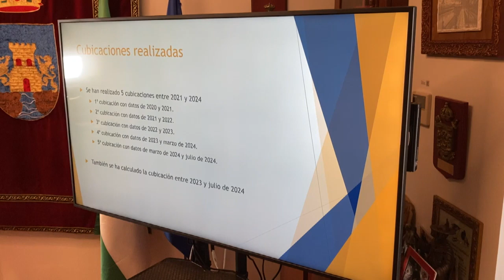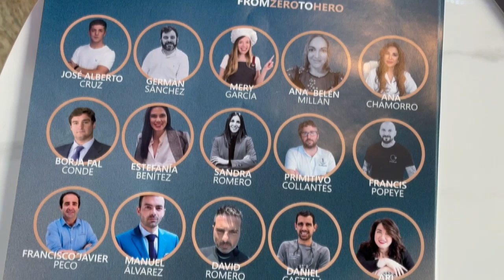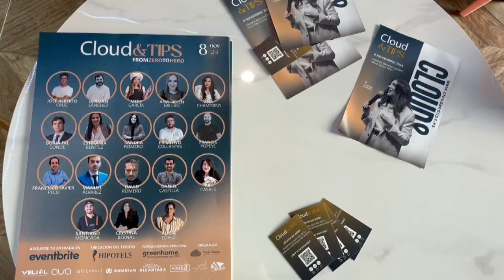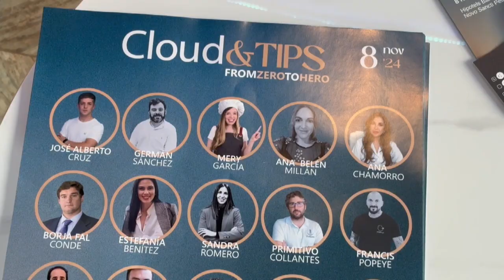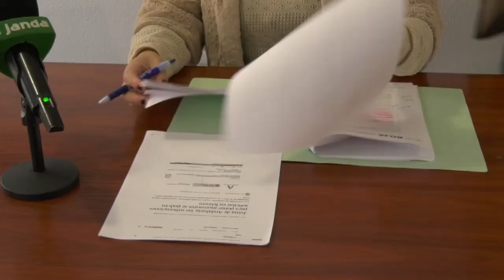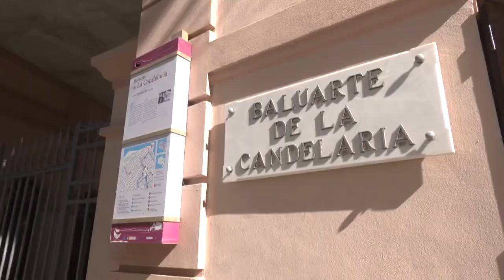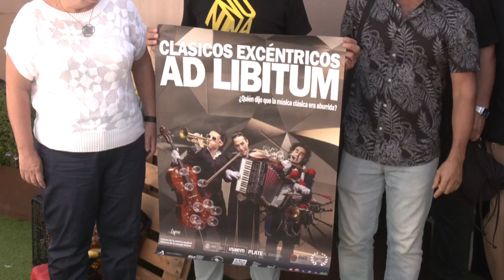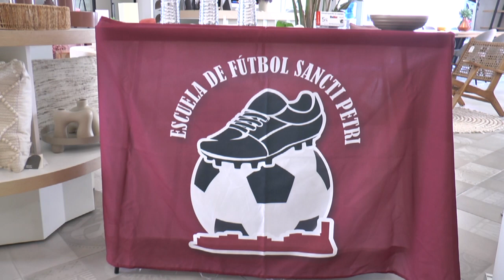NOTICIAS CHICLANA 03 OCTUBRE 2024